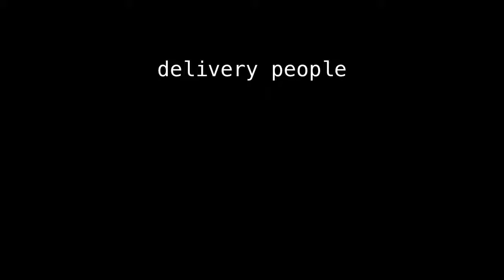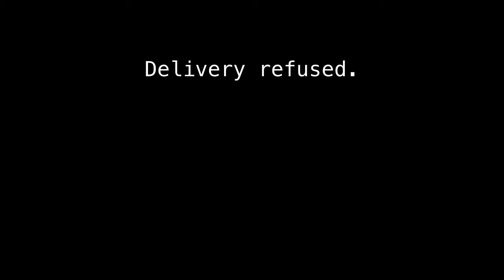delivery peak delivery request